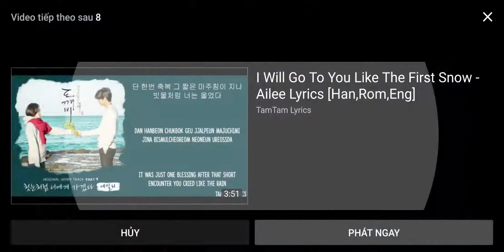Park Seo Joon & Choi Woo Sik Funny Moment || Cảnh hài hước của Park Seo Joon & Choi Woo Sik